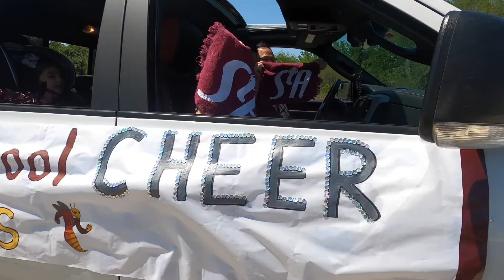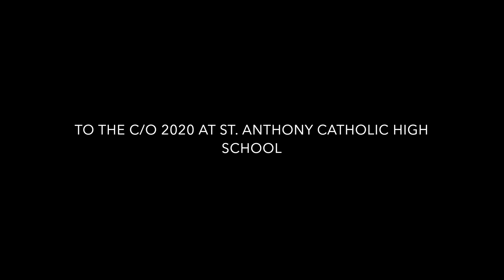STA Senior DriveBy2020